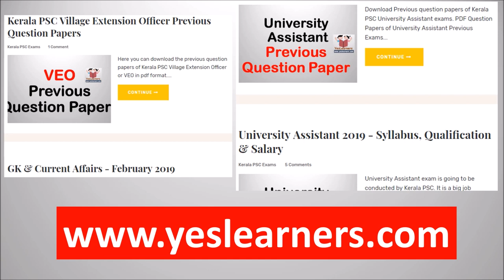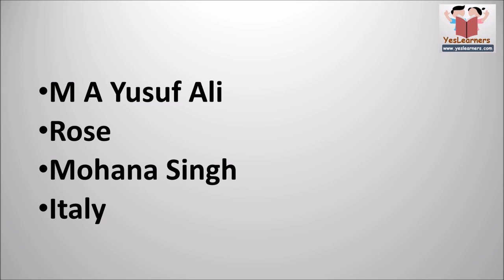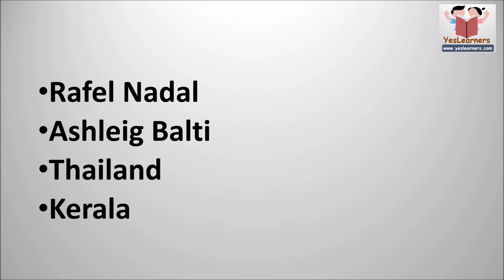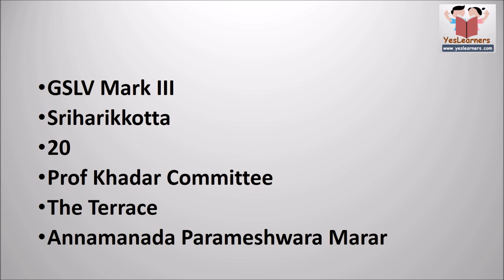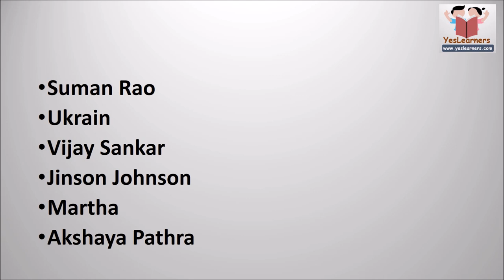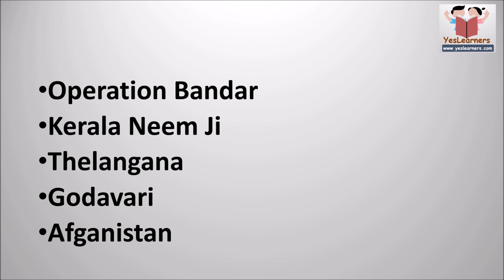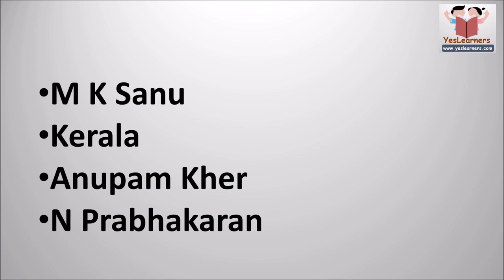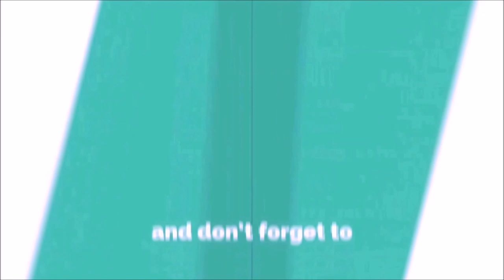VEO Current Affairs | June 2019 | Kerala PSC Coaching